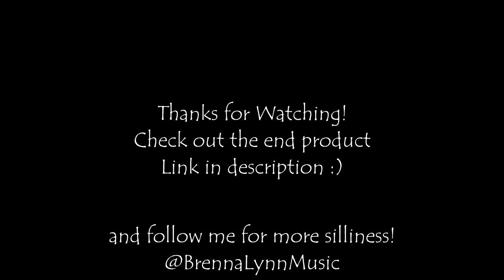Brenna Lynn - Outtakes (from the No Music Video)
Bloopers!
Behind The Scenes
Outtakes from the No Music Video
Brenna Lynn !

I hope this made you all laugh!!

Please consider buying my music to support me. Thank you!